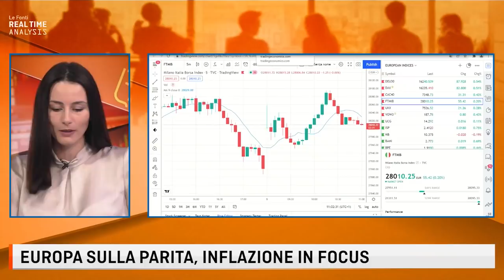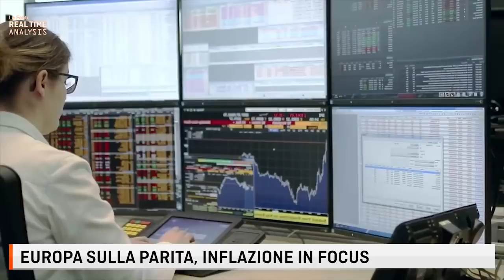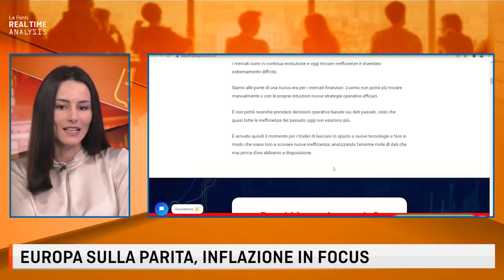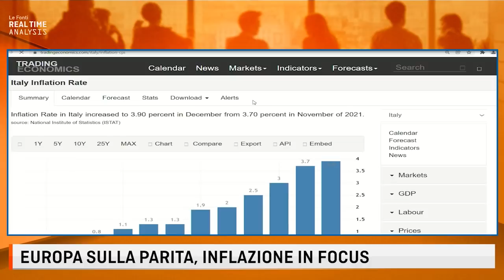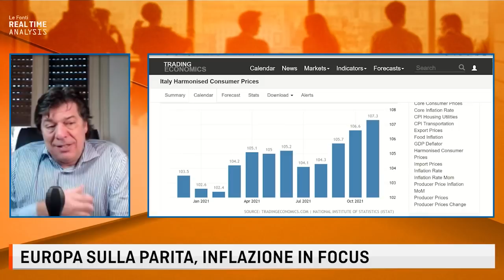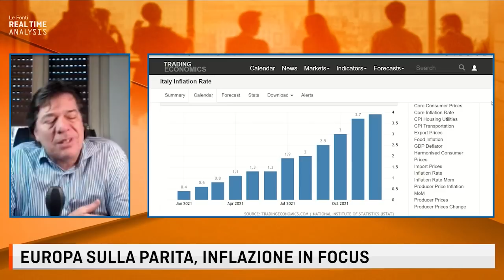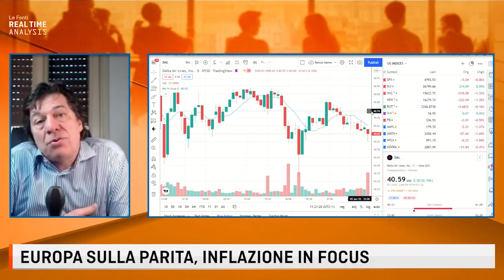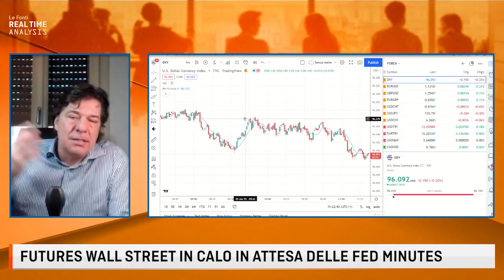INFLAZIONE +3,9 A/A, AUMENTO PIÙAMPIO DA 2012. ABBIAMO RAGGIUNTO IL PICCO?